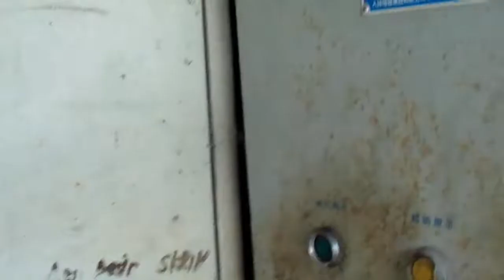Pusat Penggilingan Batu Per-Hari Bisa 15 Truk